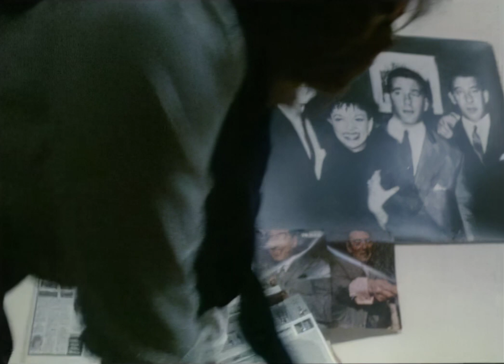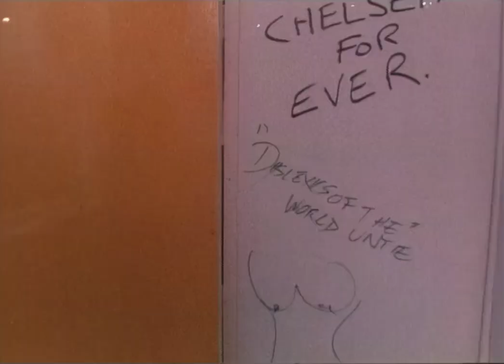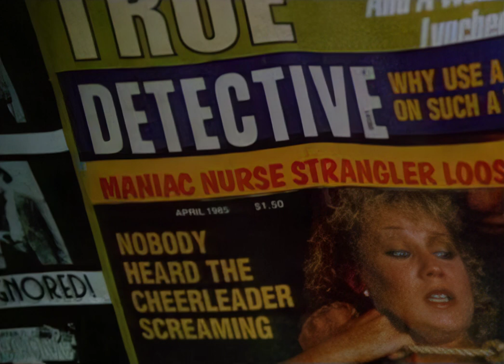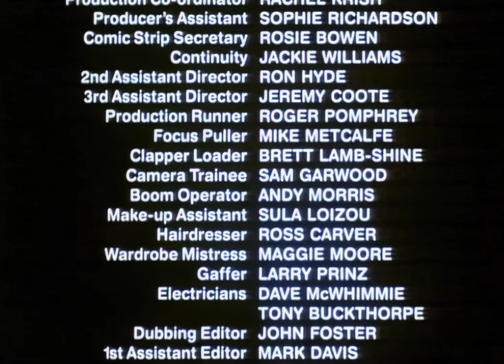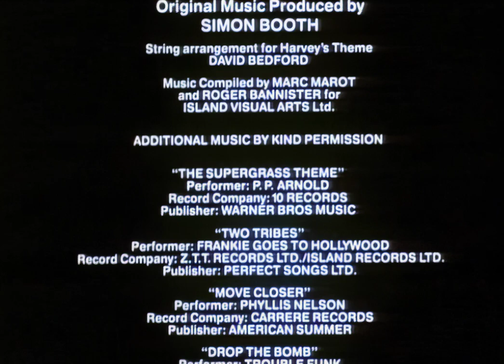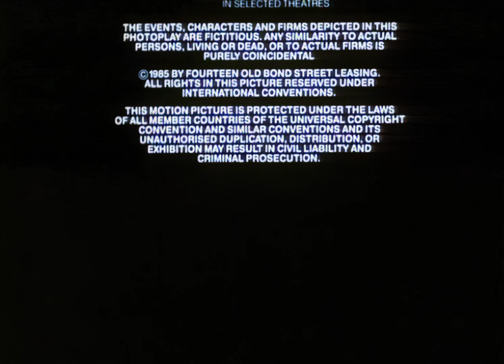The Supergrass - The Comic Strip Presents [1985]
While taking a holiday in the country with his mother, Dennis hits on a scheme to impress a girl so that she'll go away on a trip with him as his girlfriend. Although he fails to gain any interest from the girl, the police take a great interest in his story. From this point on, Dennis digs a deeper hole for himself at every turn.